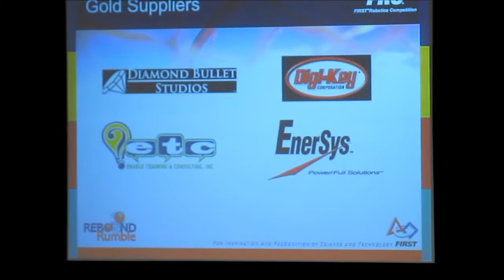FIRST CardinalBotics 4159 High Scoring Match at Sacramento Regional 2012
With team 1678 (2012 regional winners) and team 766.